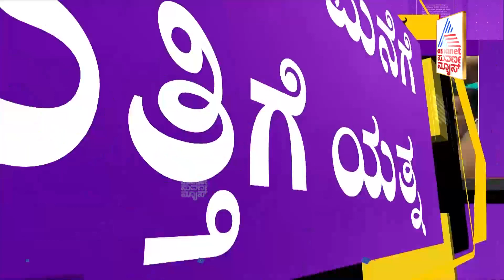CT Ravi: ಸಿಟಿ ರವಿ ಮನೆಗೆ ಮುತ್ತಿಗೆ ಯತ್ನ; ಕಾಂಗ್ರೆಸ್​ ಕಾರ್ಯಕರ್ತರ ವಶಕ್ಕೆ ಪಡೆದ ಪೊಲೀಸರು